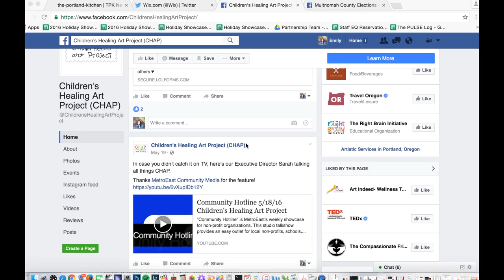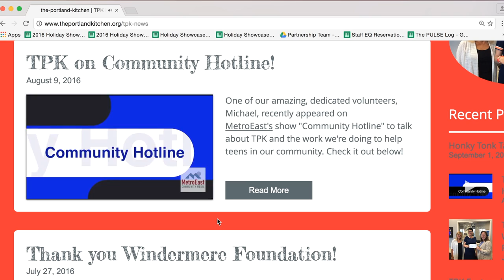CHL Sponsor Outreach